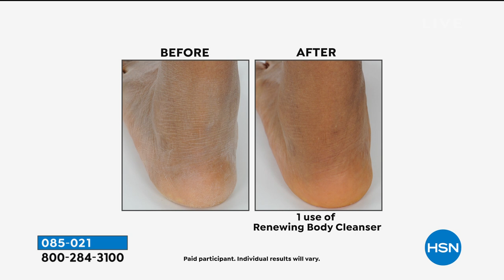Korres 1Liter Pure Cotton Renewing Body Cleanser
Formulated with aloe and gentle coconut oilderived cleansers to keep your skin hydrated and supple.

    33.81 fl. oz. Pure Cotton Body Cleanser

    Provides a moisturizing effect for your skin contains emollients and humectants that provide a lasting moisturizing effect and help to maintain moisture in the skin
    Helps nourish skin with moisture while cleansing
    Helps temporarily reduce the visible signs of aging
    Creamyfoam with wheat proteins, althea extract, and other natural ingredients, helps maintain skin's natural moisture levels
    Leaves the skin feeling soft, smooth, and moisturized

    In a consumer perception survey of 32 women who used the product once
    100% agreed it improved skin moisture
    100% agreed it increased the appearance skin smoothness
    97% agreed it optimized skin's own elasticity
    97% agreed it improved the appearance of skin texture
    100% agreed it made their skin feel more velvety
    100% agreed it had a luxurious foaming action
    97% agreed it refreshed their skin
    91% agreed it made their skin look youthful
    94% agreed it made their dry skin look smoother
    100% agreed they would recommend to a friend
    100% agreed they would replace their current shower with this product
    100% agreed their liked the product overall